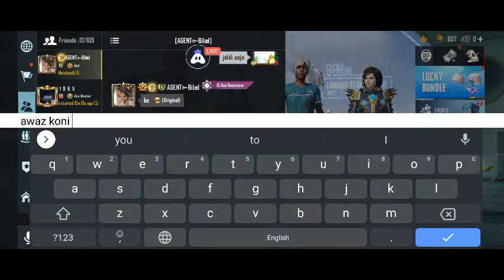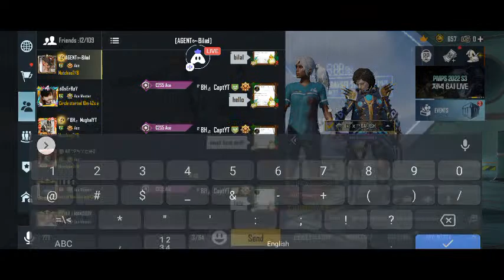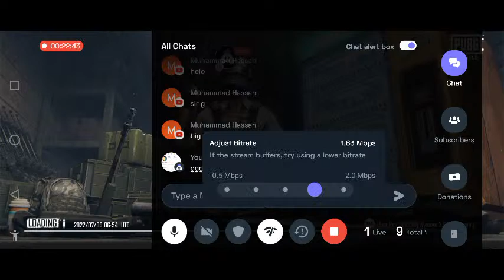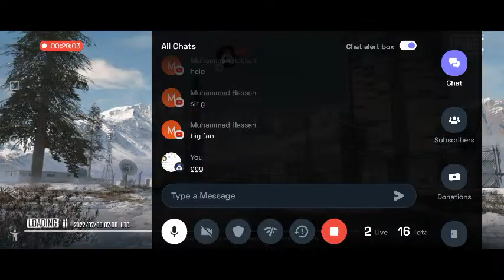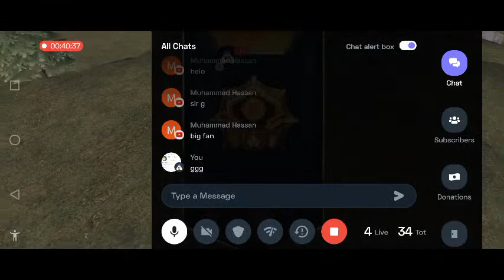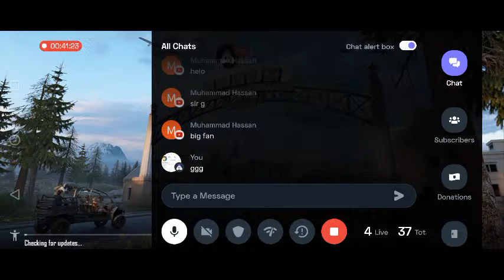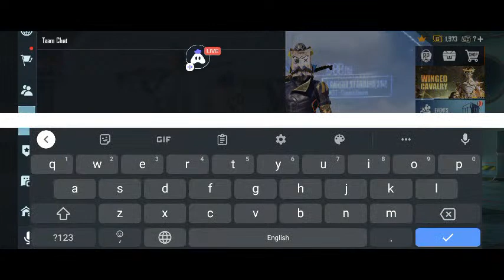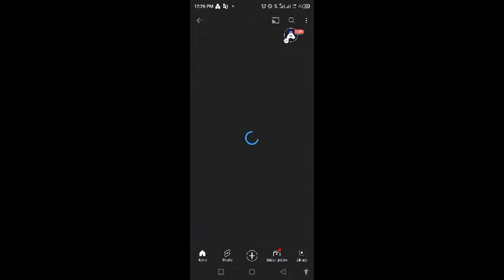Livik With Friends 😻😻😻😘😊😊🥺😻🥺🤞🥺🤞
hello!
 everybody
i am new here i need your support 😊stream